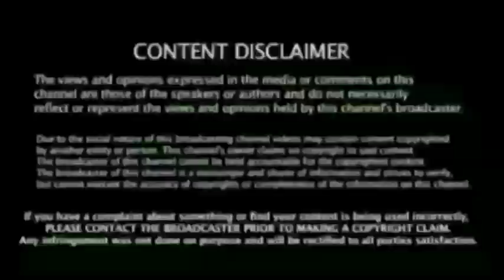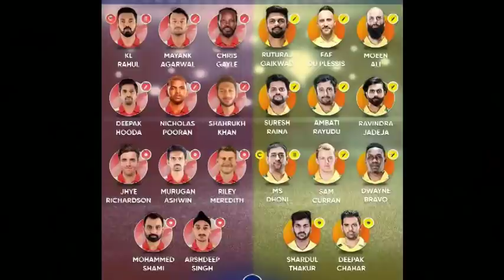Csk vs Pbks Match, எல்லாம் முடிஞ்சு போச்சு, கேப்டன் ராகுல் பரபரப்பு பேட்டி அதிர்ச்சி - Report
TODAY CSK VS PBKS MATCH - KL RAHUL INTERVIEW BREAKING NEWS